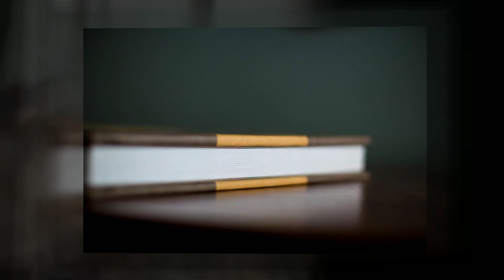Granville Ohio Photographer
My name is Darlene Hall and I am a Wedding and Portrait Photographer in Granville, Ohio.